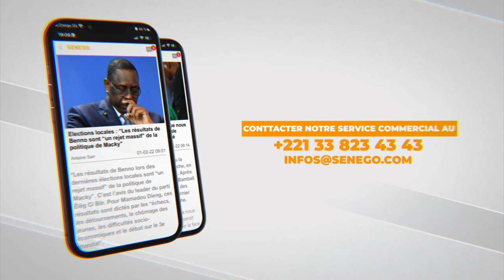Qatar 2022 - Abdou Diallo : « Essayer de mieux faire que la Génération 2002»